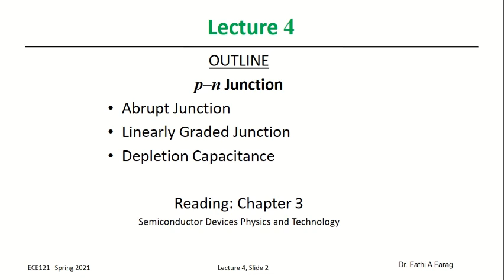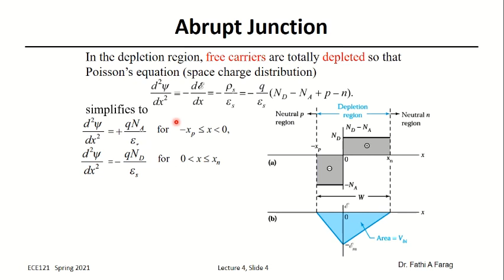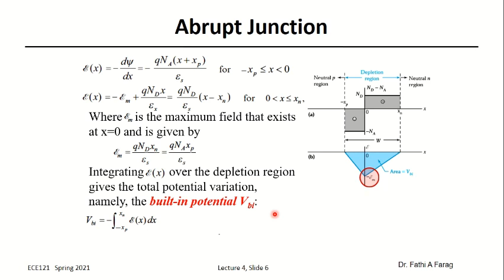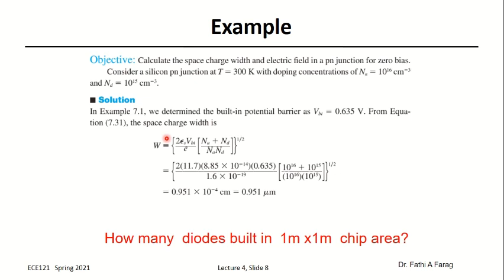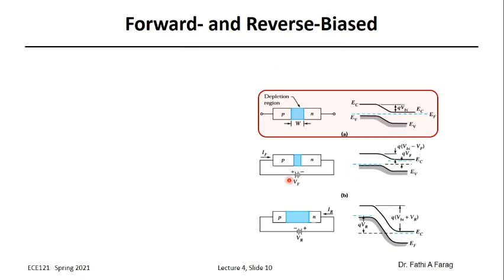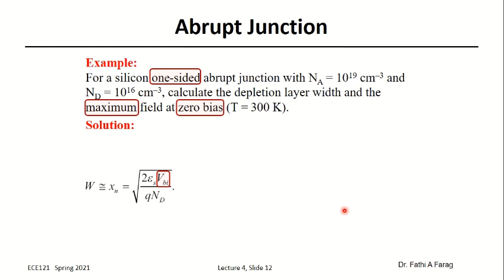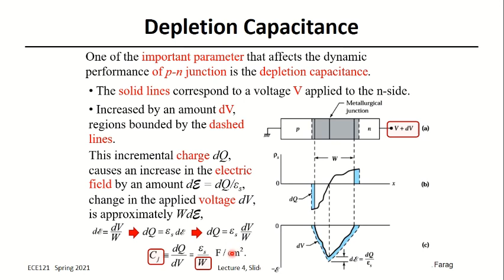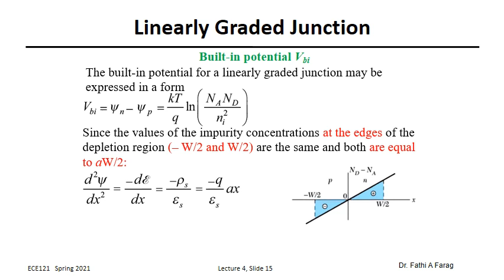electronic 1 Lecture 4